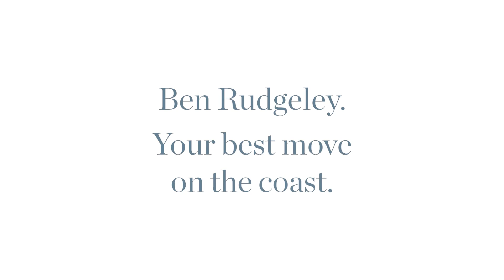The Sale | 9A Korella Street, Mullaloo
🤝 $1,600,000

❝ I’ll ensure you’re not undersold. ❞

Ben Rudgeley | 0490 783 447